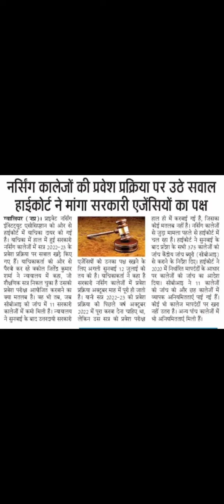नर्सिंग घोटाला : नर्सिंग कॉलेजों की प्रवेश प्रक्रिया पर उठे सवाल , HC ने मांगा सरकारी एजेंसी का पक्ष